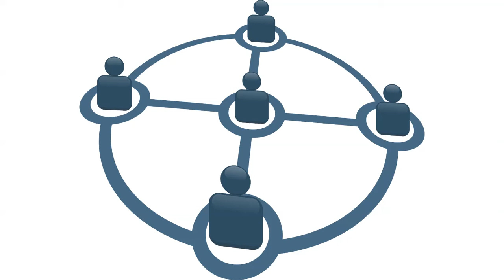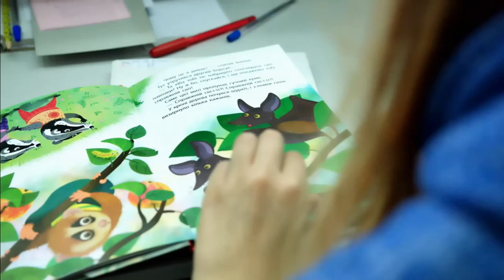DEBATE ESCOLAR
Sean bienvenid@s a un nuevo video de Nibokids!
Hace tiempo no subía contenido por cuestiones técnicas, pero ya estamos de vuelta en el ruedo!.-

Con tu suscripción podemos seguir creciendo para ofrecer mejor contenido, no cuesta nada y nos ayudas un montón!

Las canciones instrumentales son de Patrick Patrikios
Imágenes descargadas en pixabay.

Este video fue editado en su totalidad con el programa VideoPad.  Si queres aprender a usarlo te dejo un curso básico pero completo: